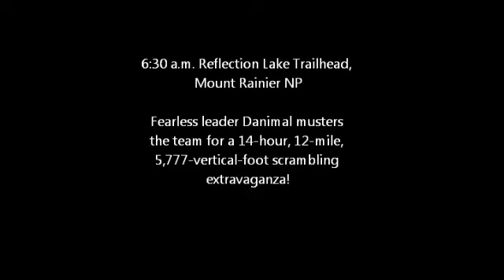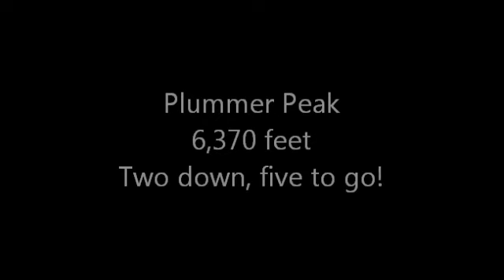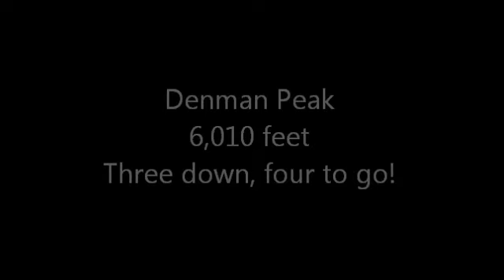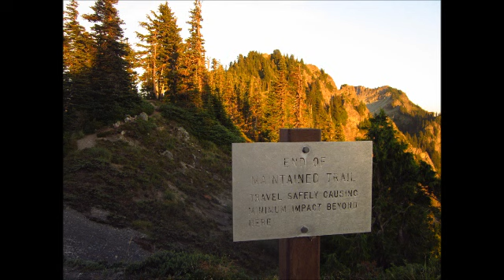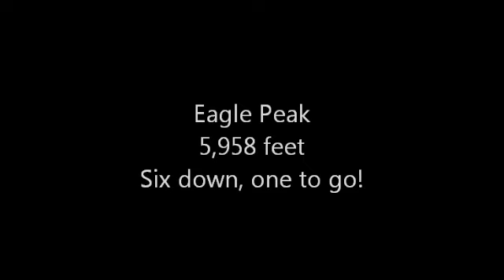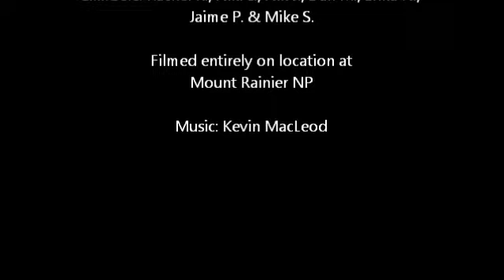Tatoosh!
Danimal leads a 14-hour, 12-mile, 5,777-foot traverse of Mount Rainier NP's Tatoosh Range.